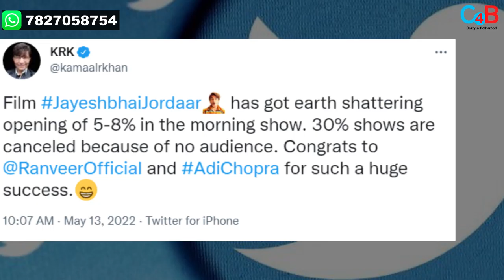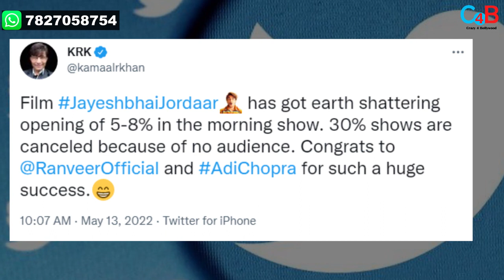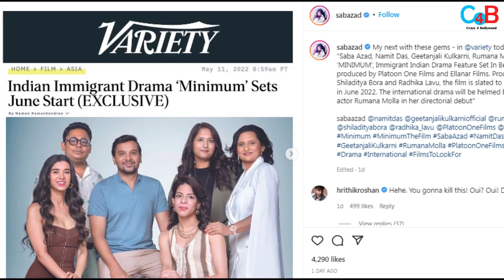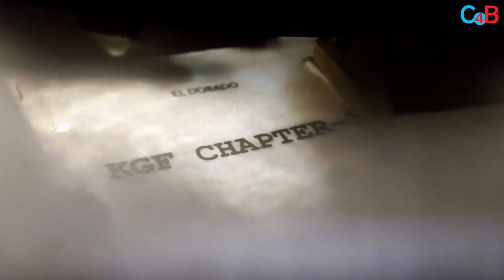Top 10 Big News of Bollywood |13 MAY 2022|AAMIR KHAN, KGF CHAPTER 3, SALMAN KHAN